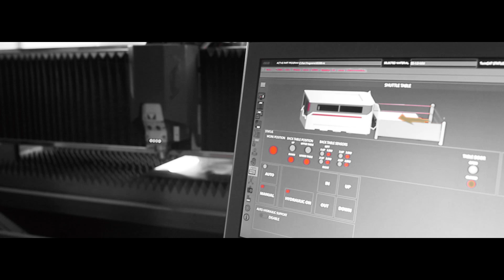Baykal | BLSN 2040 Teaser - Welda Group